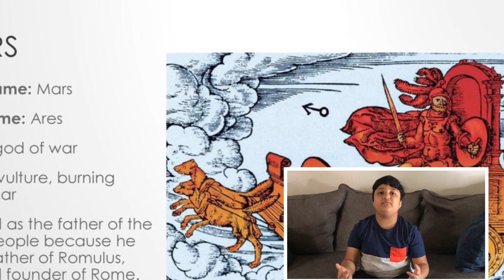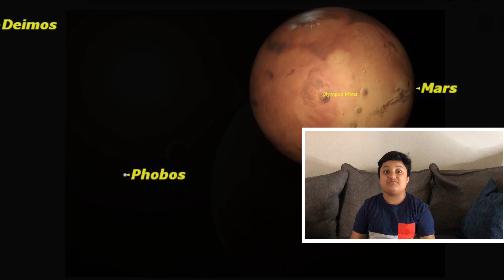10 FACTS ABOUT MARS FOR KIDS / optimus viraj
Hello guys!! Today I'm gonna tell you a few of many facts of an incredible planet of our solar system "Mars".
From its blood like hue to its potential to sustain life, Mars has intrigued humankind of thousands of years. Learn how the red planet formed from gas and dust and what it's polar icecaps mean for life as we know it.